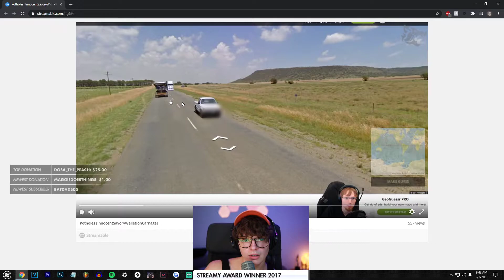Among Us Funny Moments #18